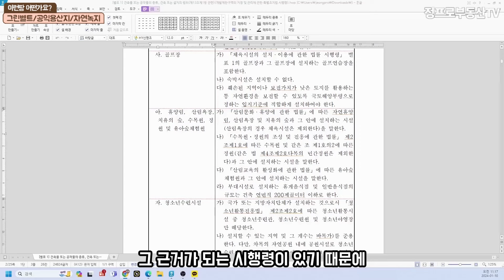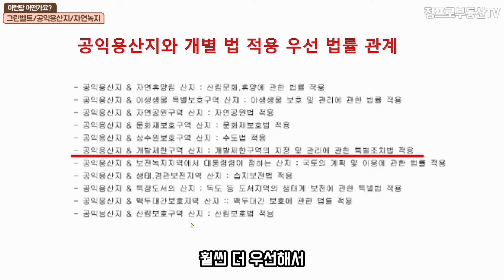(2편) 개발제한구역 공익용산지 자연녹지지역 도시옆에 이런땅이 많죠? 투자하기 어떨까요?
멤버쉽 회원에 가입해 주세요~

-경력-

현) (주)현대D&C 대표이사
    (부동산 개발 시행 시공, 부동산 경매컨설팅 전문 및 부동산 촬영홍보 기업)
현) J&건설 대표
현) 정프로공인중개사 사무소 대표
매일경제신문사 출판 “지금은 땅이 기회다” 저자(도서구입은 아래 링크 참조)
외국계 금융회사 자산관리 10년 경력
한국경제신문 선정 Best 공인중개사
네이버 지식인 expert(엑스퍼트) 부동산 전문가 활동 중
유튜브 채널 "정프로 부동산TV" 운영 중

-자격면허-

공인중개사
건축기사
건설안전기사
부동산 권리분석사(재단법인 한국산업교육원)-자격번호 : 22-260
부동산 경매분석사(재단법인 한국산업교육원)-자격번호 : 42-294